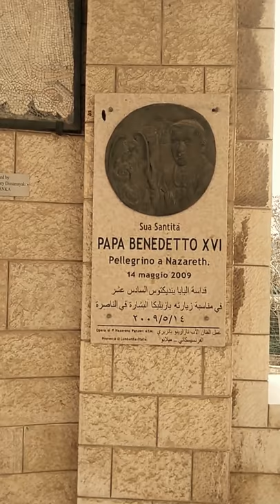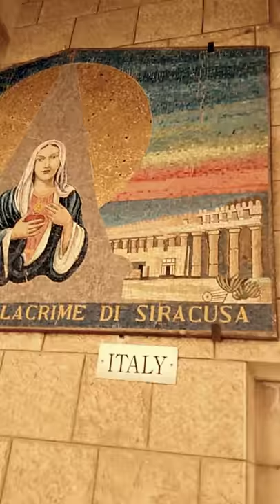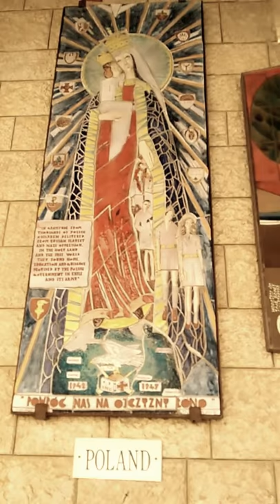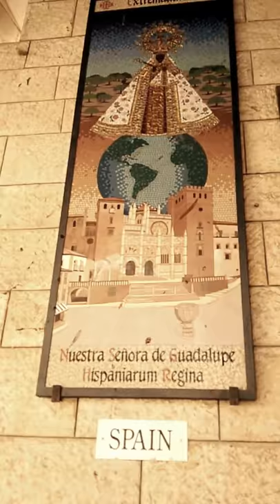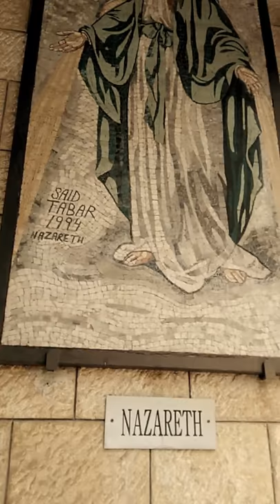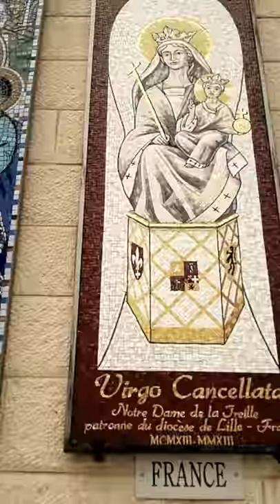Назарет. Храм (базилика) Благовещения. 2021.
140 мозаичных икон Богородицы. Мозаика (подарки) из разных стран. Коллекция постоянно пополняется!

Католическая церковь
Страна
Город
Конфессия
Епархия Латинский Патриархат Иерусалима
Орденская принадлежность францисканцы
Автор проекта Джованни Муцио
Дата основания 1969
Состояние Действующий храм
Сайт Официальный сайт
Commons-logo.svg Базилика Благовещения на Викискладе
Базилика Благовещения (ивр. ‏כנסיית הבשורה‏‎, араб. كنيسة البشارة‎) — католическая церковь в Назарете (Израиль), воздвигнутая на месте, где согласно древней христианской традиции произошло Благовещение Пресвятой Богородицы. Крупнейшая христианская церковь Ближнего Востока. Имеет почётный статус «малой базилики», присвоенный ей в 1964 году папой Павлом VI. Место христианского паломничества. В базилике служат монахи ордена францисканцев.
Современное здание церкви построено в 1969 году на месте, где стояла первоначально ранневизантийская церковь, а впоследствии церковь эпохи крестовых походов. Церковь состоит из двух уровней, нижний уровень включает в себя Грот Благовещения, который христиане считают остатками жилища Святого Семейства и местом, где имело место евангельское событие Благовещения Деве Марии от Архангела Гавриила, описанное в Евангелии от Луки (Лк. 1:28–33).
В гроте Благовещения находится престол, под которым имеется мраморный круг с крестом внутри. Над ним – надпись на латинском языке: «Verbum caro hic factum est» («Здесь Слово стало плотью»), так как именно здесь, по преданию, стояла Дева Мария во время Благовещения и Боговоплощения (Непорочного зачатия), произошедшего после ответа Богородицы Архангелу: «да будет Мне по слову твоему» (Лк. 1:38).
Приглашаю на сайт СЛУШАТЕЛЕЙ и ТВОРЧЕСКИХ СОТРУДНИКОВ!